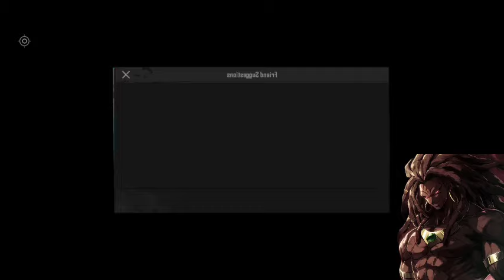What If Deku Became Masha's Hero l Part 1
𝗧𝗜𝗧𝗟𝗘 :-Byakko's Hero Academia

𝗔𝗨𝗧𝗛𝗢𝗥 :-Jackychan94